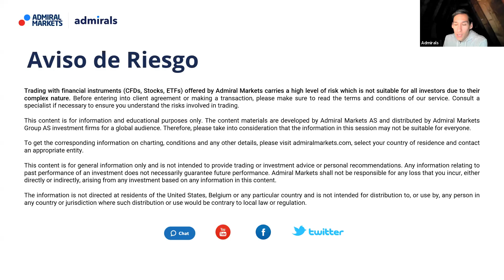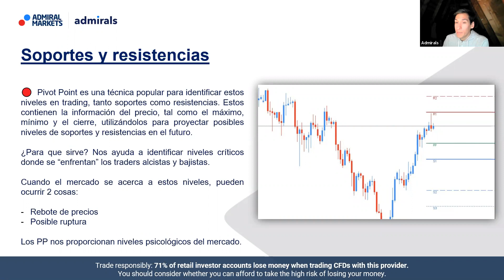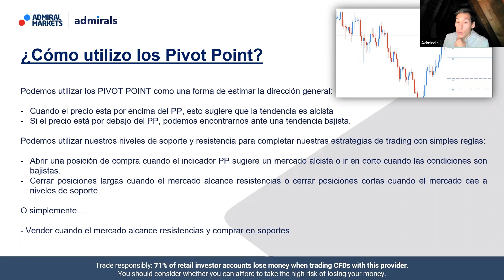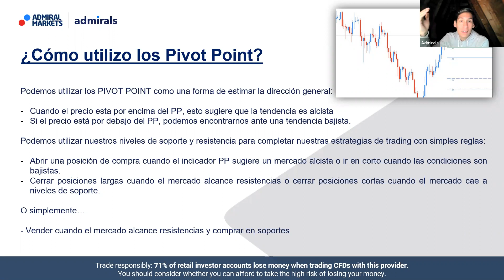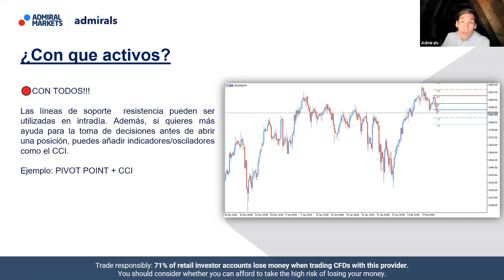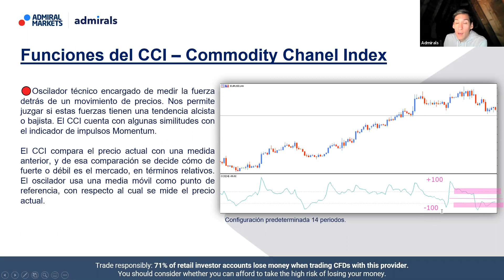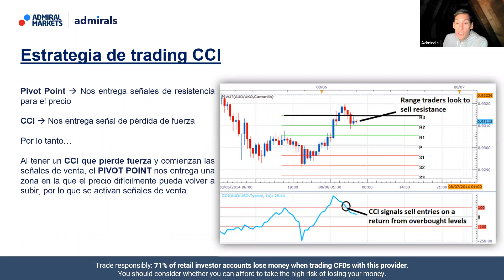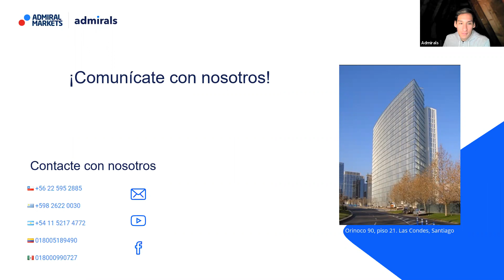¡Obtén el máximo rendimiento: Pivot Point + CCI! - Admiral Markets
El CCI es un indicador relativamente moderno, surgió después de la llegada de la informática. Por lo tanto, fue diseñado para su proceso electrónico desde el principio, en contraste con muchos indicadores anteriores que originalmente se calculaban a mano.

En consecuencia, el método de cálculo es un poco más complicado que los utilizados para los indicadores anteriores. Además, a lo largo de los años se han añadido ligeras variaciones en este método.

¿Quieres saber más? Continúa viendo nuestro vídeo

🔴Participa en nuestras Sesiones de Live Trading - Trading en Vivo los Lunes, Miércoles y Viernes